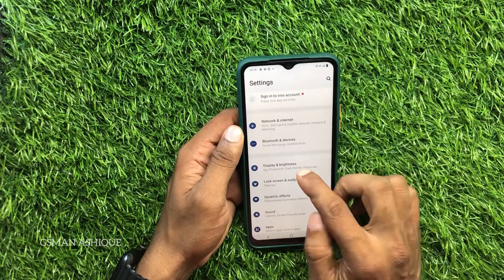Vivo T1 How to Enable Eye Protection Mode | GSMAN ASHIQUE I